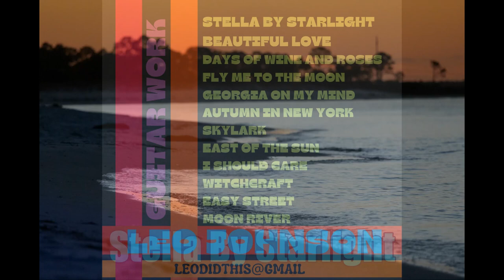Guitar Work - Full album by: Leo Johnson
Leodidthis.com
Solo fingerstyle guitar album by Leo Johnson "Guitar Work"
Stella by Starlight (00:00 - 3:21)
Beautiful Love (3:22 - 6:41)
Days of Wine and Roses (6:42 - 9:16)
Fly Me to the Moon (9:17 - 11:45)
Georgia on My Mind (11:46 - 15:37)
Autumn In New York (15:38 - 20:06)
Skylark (20:07 - 22:25)
East of the Sun (22:26 - 25:51)
I Should Care (25:52 - 29:20)
Witchcraft (29:21 - 32:11)
Easy Street (32:12 - 35:38)
Moon River (35:39 - 38:18)